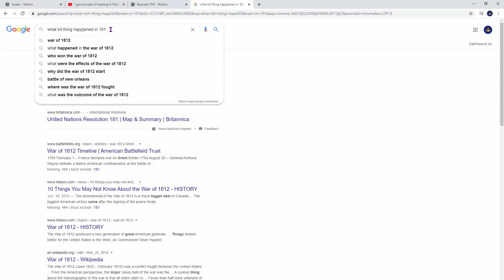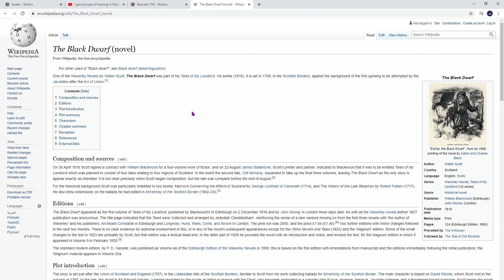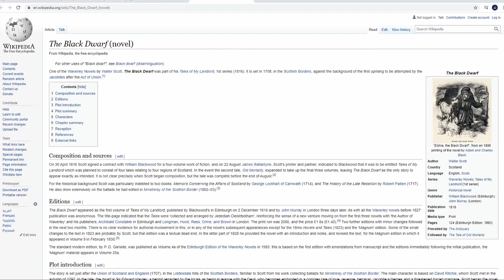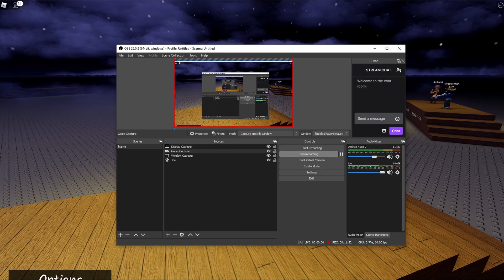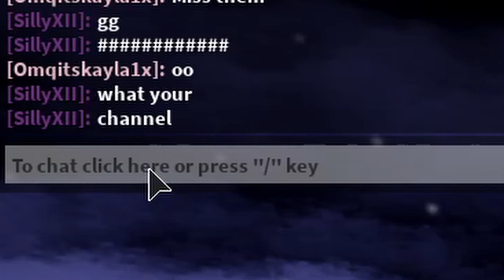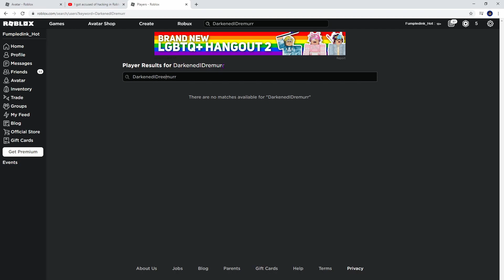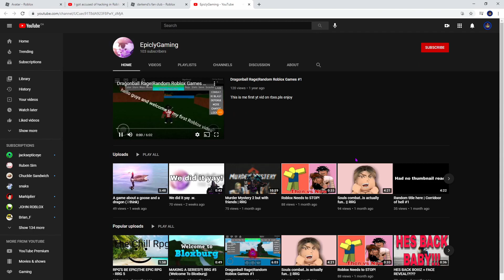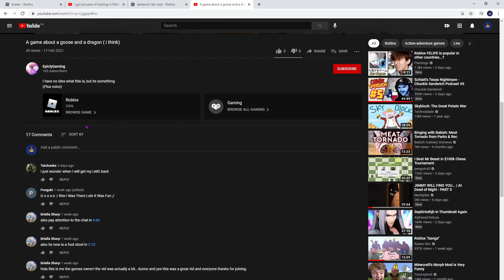Roblox FNF: the most off the rails video I have ever recorded by myself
i do the thing while talking about other things and completely trail off from what i was supposed to be doing which was playing Roblox Friday night Funkin'.